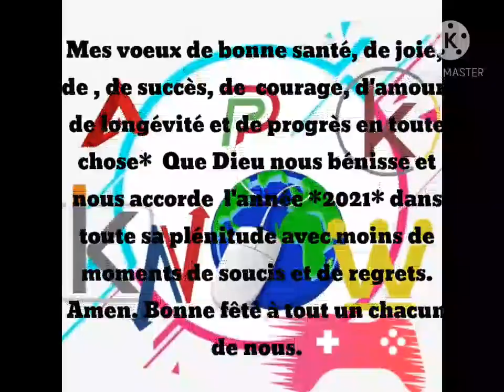Bonne Année 2021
Bonne année à vous tous 😋

😎 mes voeux de bonne santé, de joie, de bonheur, de paix profonde, de  prospérité, de succès, de  courage, d'amour, de longévité et de progrès en toute chose*  Que Dieu nous bénisse et nous accorde  l'année *2021* dans toute sa plénitude avec moins de moments de soucis et de regrets ; surtout je prie Dieu te do*. Amen. Bonne fête à tous et à toutes

année 2021
année bonne 2021
2021 bonne année
bonne 2021
nouvel an
an nouvel